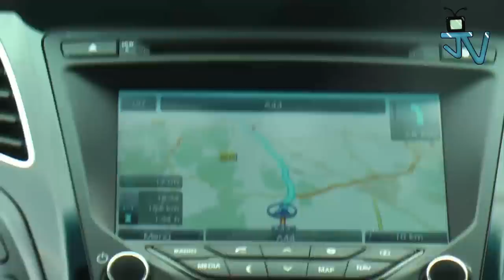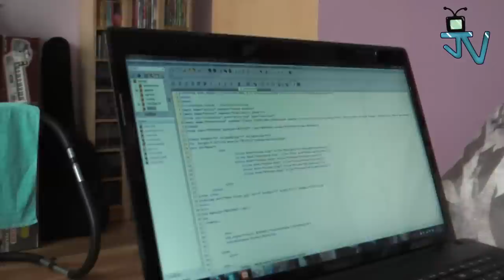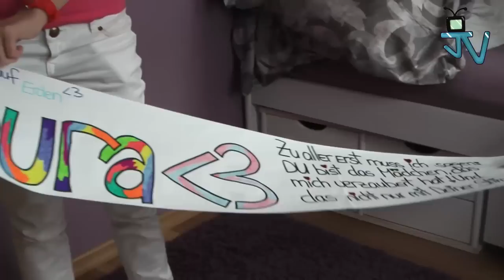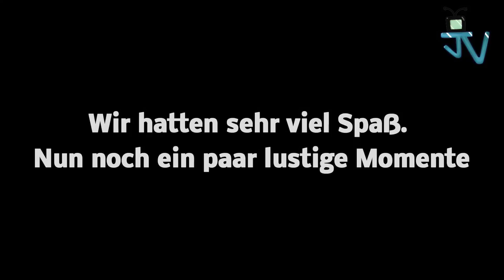Mein Wochenende mit Laura Pinski - Follow us around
Mein erstes Follow me around - My Weekend
Ich hoffe es gefällt euch. Schreibt einfach mal in die Kommentare wie euch diese Art von Video gefallen hat.